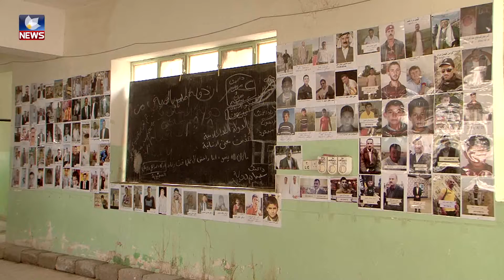٤ ساڵ بەسەر جینۆسایدی شەنگالدا تێپەڕدەبێت